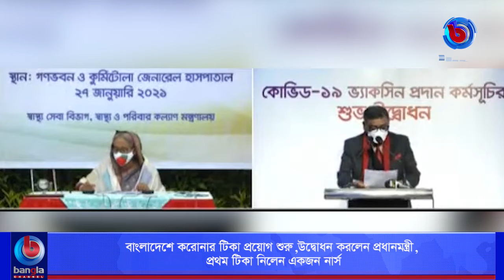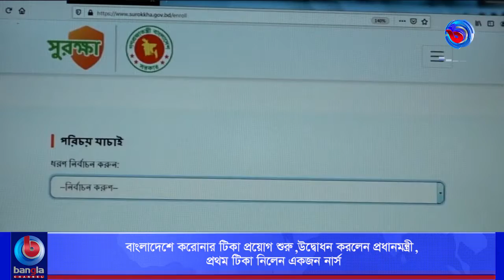বাংলাদেশে করোনার টিকা প্রয়োগ শুরু,উদ্বোধন করলেন প্রধানমন্ত্রী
🌟 বিস্তারিত: বাংলাদেশে করোনা টিকাদান কার্যক্রম উদ্বোধন করেছেন প্রধানমন্ত্রী শেখ হাসিনা। বুধবার বিকেলে গণভবন থেকে ভিডিও কনফারেন্সের মাধ্যমে কুর্মিটোলা হাসপাতালে এ কার্যক্রমের উদ্বোধন করেন প্রধানমন্ত্রী। এর মাধ্যমে দেশে আনুষ্ঠানিকভাবে করোনা টিকাদান কার্যক্রম শুরু হলো।

🌟  যোগাযোগের ঠিকানা:
Bangla Channel